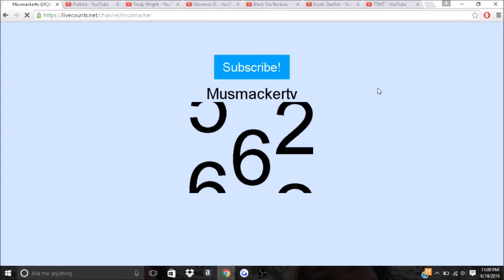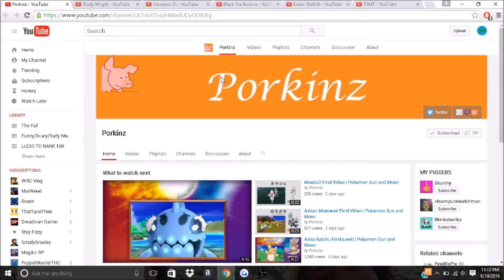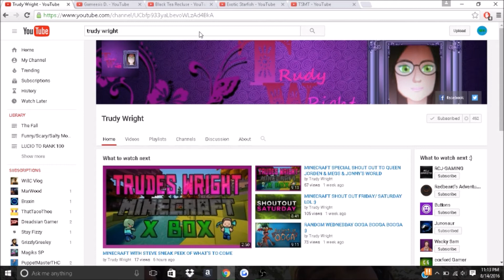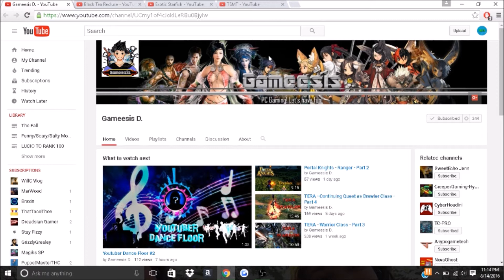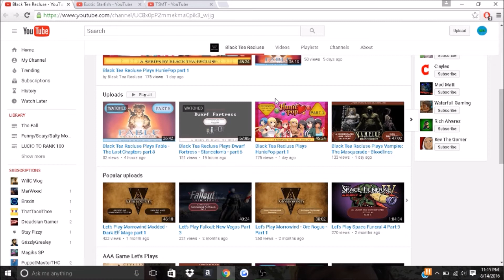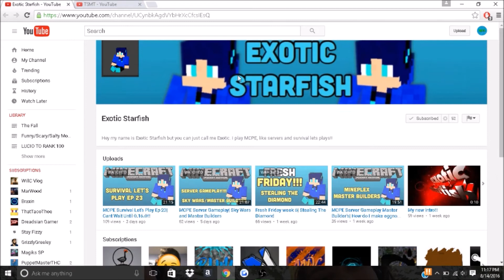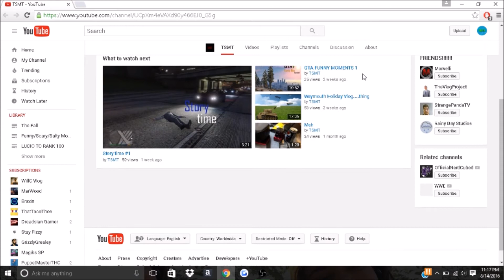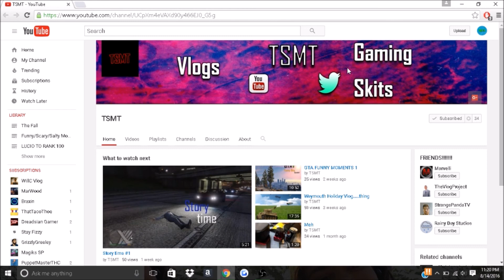MONDAYS WITH MUS! #1 GROW YOUR CHANNEL!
Drop these dudes a sub and tell them Mus sent you! ;)

Also, if any of you wish to participate in the next Mondays with Mus just follow the rules below!
1. Like this video!
2. Comment!